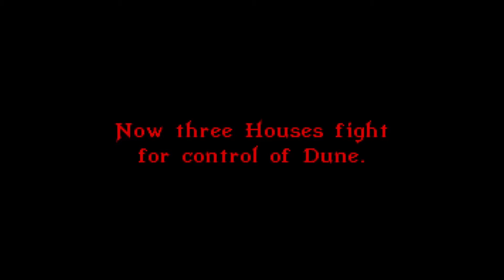Dune 2 - Rozhodnutí - Retro Hry CZ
Pramáti všech realtime strategií. Vznikla v roce 1992 a vytvořilo ji Westwood Studios. Rozhodni i ty za jaký rod si zahrajeme. Máme na výběr rod Atreides, Ordos nebo Harkonnen.